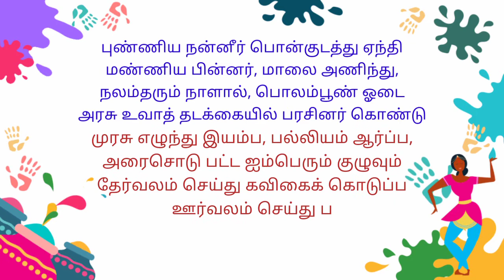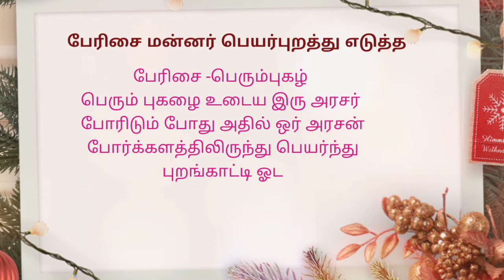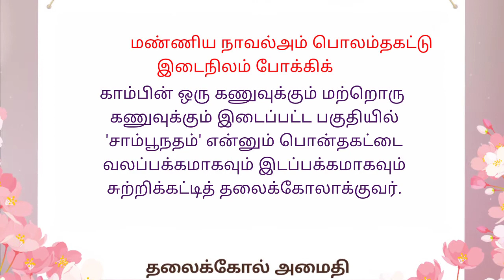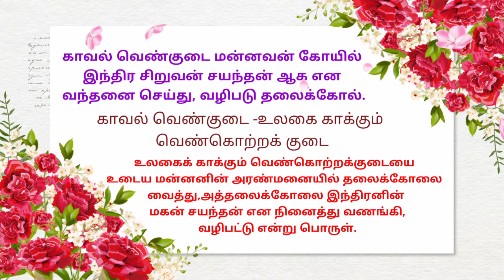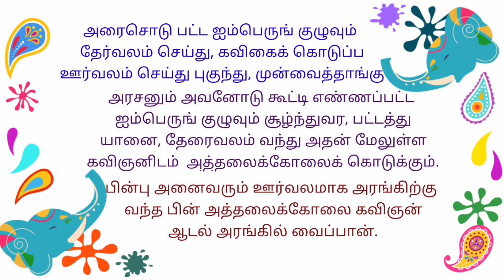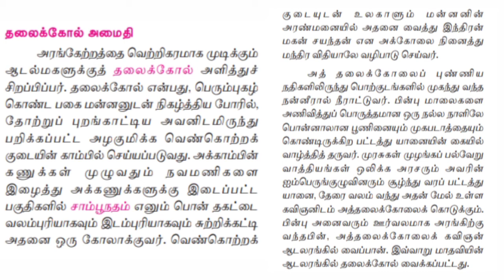12 இயல்-6 அரங்கேற்று காதை arankettru kaathai பகுதி 3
அரங்கேற்றுகாதை பகுதி 3

அரங்கேற்று காதை பகுதி 1

அரங்கேற்று காதை பகுதி 2

அரங்கேற்று காதை பகுதி 4

12 இயல்-6 நடிகர் திலகம்